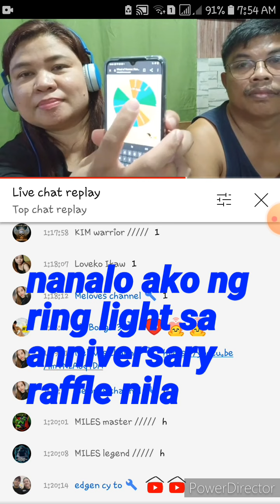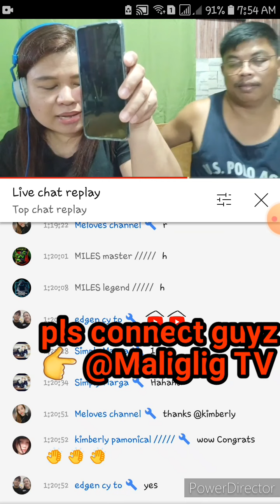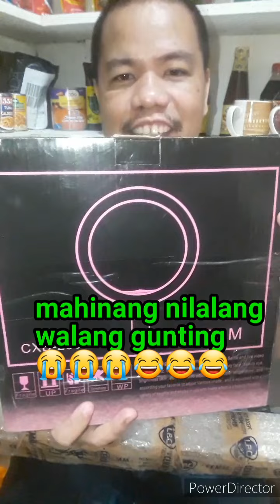nanalo ako ng "Ring Light"// UNBOXING//Edgen cy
ring light
unboxing
fr @Maliglig TV